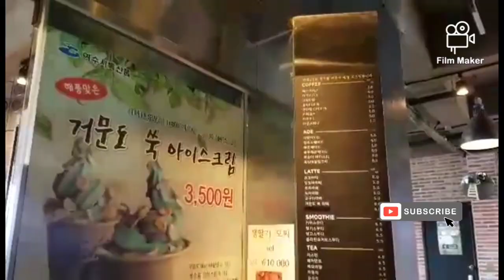Swab test day/ driving /cooking puto kutsenta♥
Swab test day